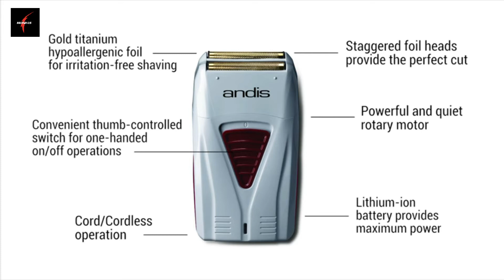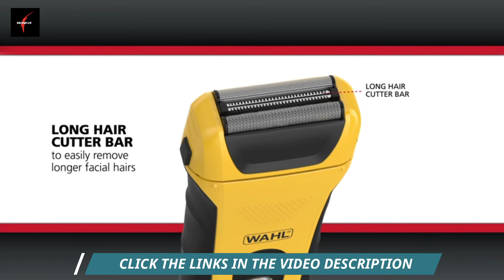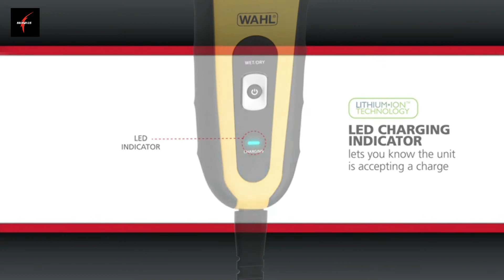⚡Top 5 Best Metal Foil Razor |Portable, Compact And Safety |Efficient Cutting & Strong Power⚡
1.BaBylissPRO Barberology
2.Andis 17150(TS-1)
3.Braun Electric Razor for Men
4.Wahl Lifeproof Lithium Ion
5.GAMMA+ Absolute Zero

★Best Amazon Today's Deals
★Prime Student 6-month Trial
★Create an Amazon Wedding Registry
★Try Audible and Get Two Free Audiobooks
★Create an Amazon Baby Registry